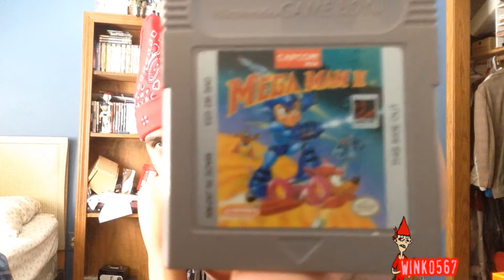Fire Skulls | Joe Winko Talk